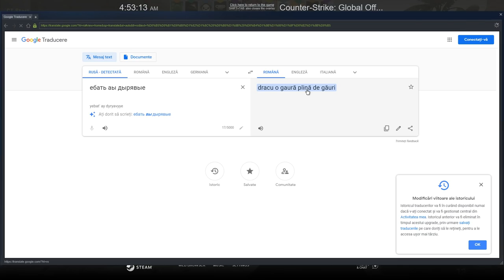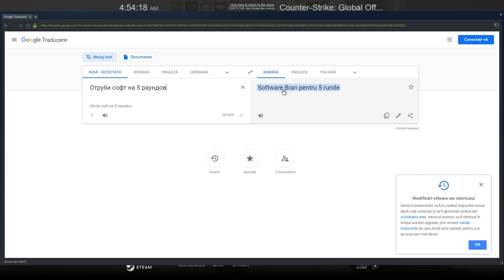CS:GO Prime Hacking #16 | Si-a bagat codul ca sa ne bata ! (O sa imi iau ban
Site-ul : steamaccounts.us

Specs :

- Cpu : i7 8700k 5.1 ghz
- Gpu : MSI GeForce GTX 1070 Ti Armor @2100mhz
- Mobo : MSI Z370 TOMAHAWK
- Ram : Crucial 24 GB DDR4 3466 MHz cl18